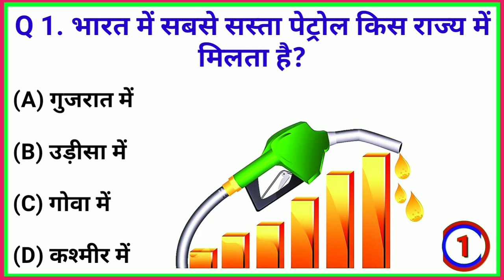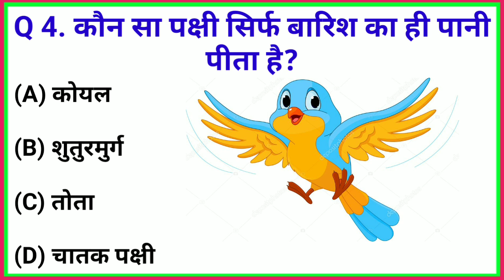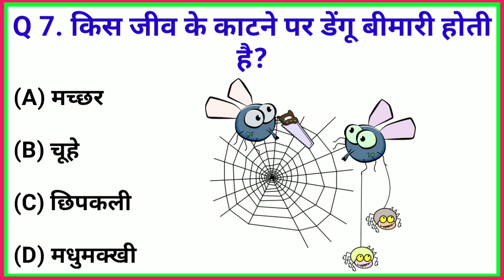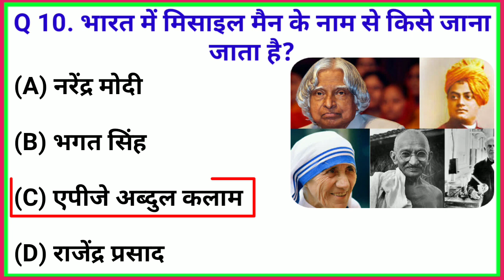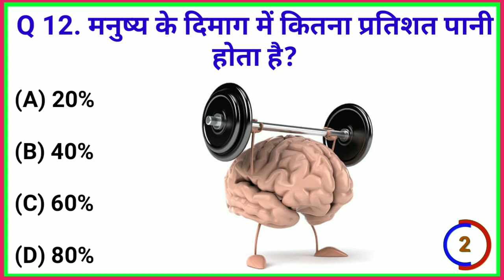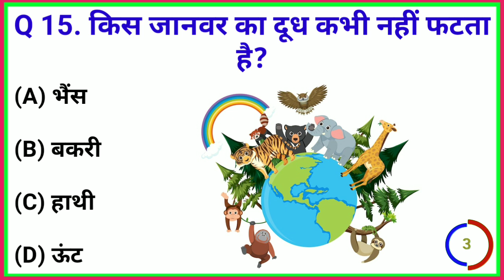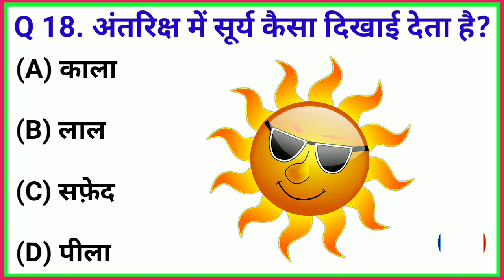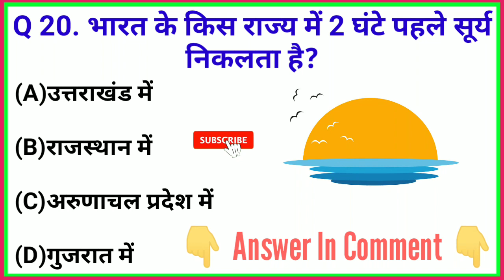GK Question || Gk In Hindi || GK Question And Answer || Gk Quiz || GK Live